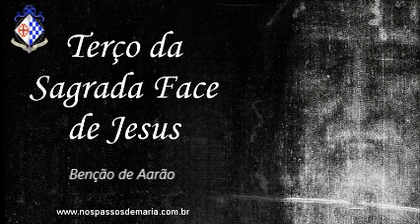Terço da Sagrada Face de Jesus – 27/08/2021